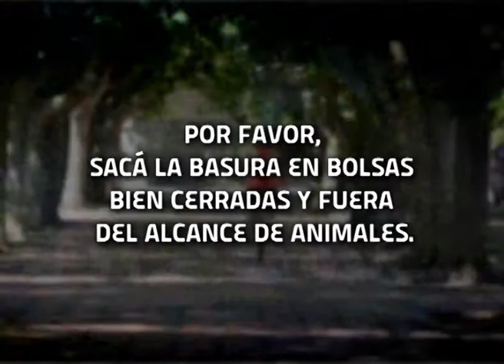Maipú Informa Tv - Emisión 447